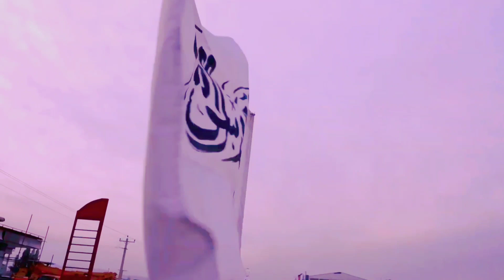taliban muslim army || Ummah Network || Jihadi Status Video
taliben forces,Ummah Network Jihadi Status Video_What is the Taliban?